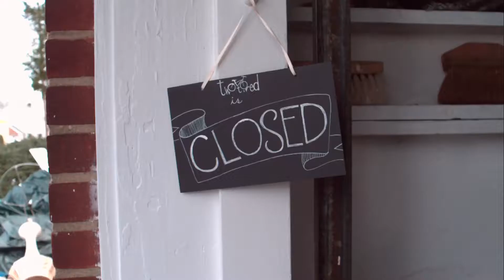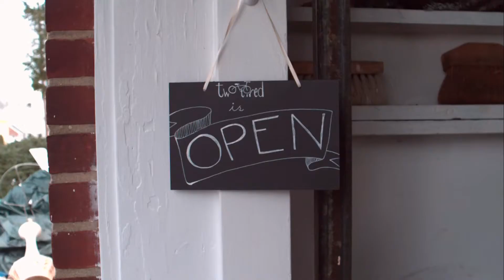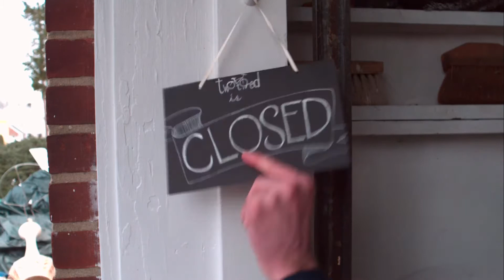The Quixotic: Slightly Befuddling Pursuit of the Golden Gnome - Senior Thesis Film (Excerpt)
Sarah Wach's Senior Thesis Film

Won The Roland Chen Award for Most Original Film

Also Won Honorable Mention for Best Film

Note:  This film is an excerpt of the full version.